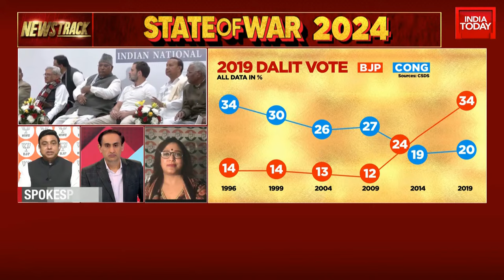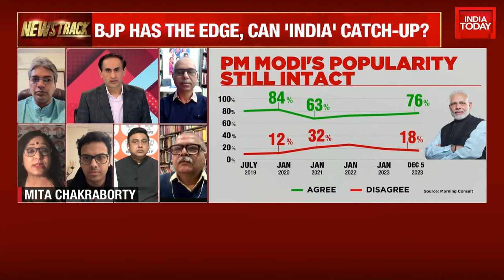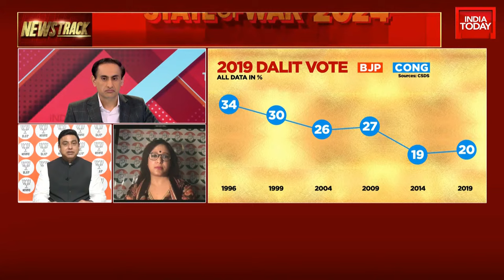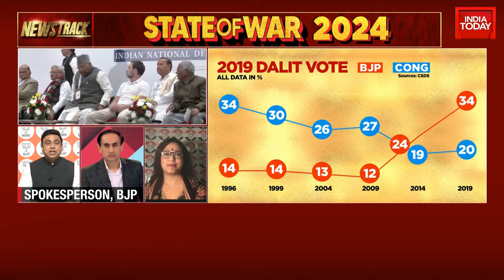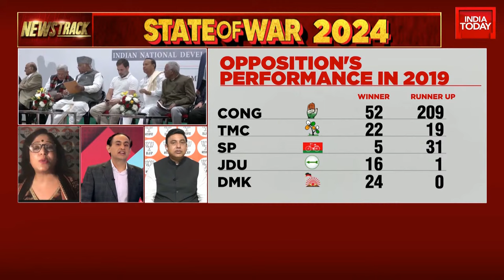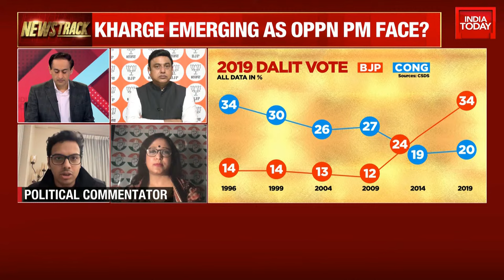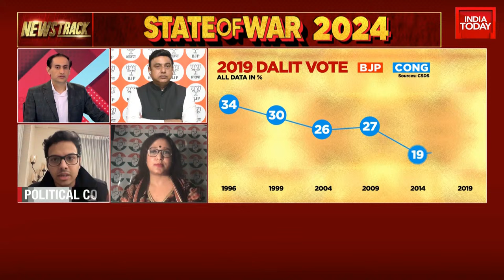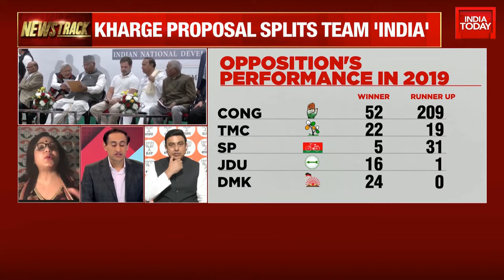Rahul Kanwal LIVE: Opposition Alliance Divided Over PM Face? | INDIA Alliance Meeting News LIVE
Mamata Banerjee has proposed Congress president Mallikarjun Kharge as the Opposition's INDIA bloc’s Prime Ministerial candidate, according to sources. Delhi Chief Minister Arvind Kejriwal has also backed the proposal.

This comes after the fourth meeting of the INDIA bloc where opposition leaders discussed various issues, including seat-sharing, joint campaign blueprint and chalking out a strategy to take on the BJP in the 2024 Lok Sabha polls.